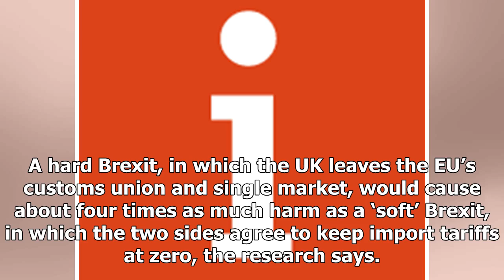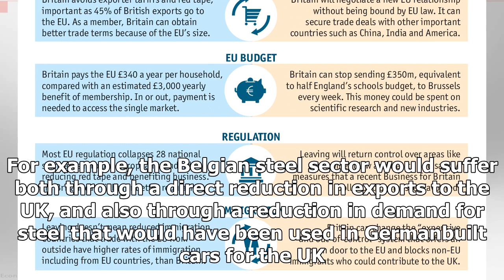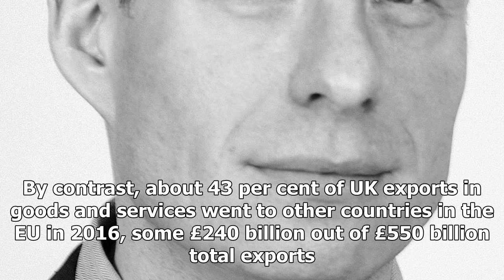Latest News 365 - Europe will also have to pay a high price for brexit, Economist says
Latest News 365 - Latest News 365 - Europe will also have to pay a high price for brexit, Economist says

Brexit will harm the EU as well as Britain, say economists Leo Cendrowicz 2 days Tuesday November 28th 2017 A hard Brexit could mean the loss of around 1.2 million jobs in the rest of the European Union, considerably more than previously thought, according to new economic research. The University of Leuven in Belgium says that the economic punishment from the UK leaving the EU has been underestimated mainly because global value chains are now so closely integrated. The research also confirms tha...